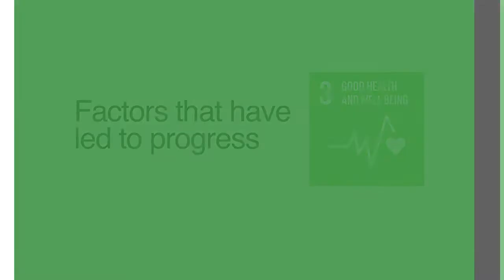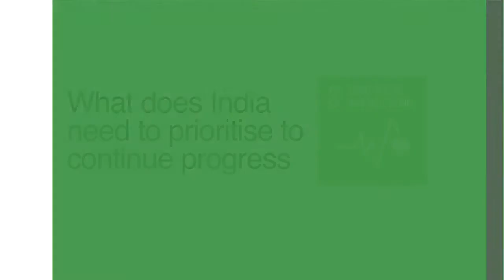SDG3 Good Health & Well Being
Neeraj Jain from PATH talks about